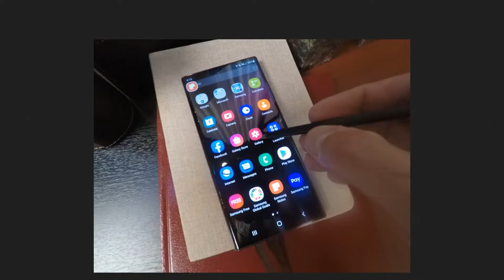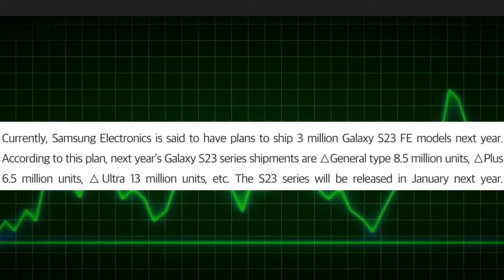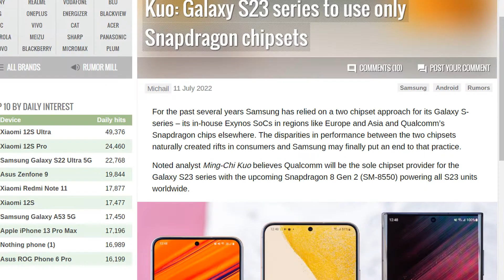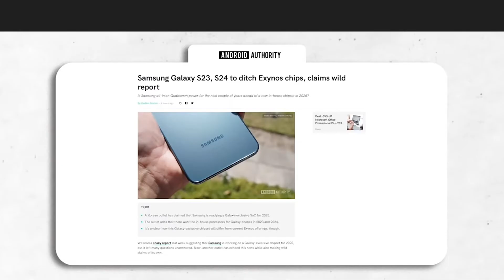Samsung Galaxy S23 FE is Coming !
UsamaSaeedIT UsamaSaeed

Topics covered in this video:

,1.  Samsung Galaxy S23 FE Launch Date in Pakistan
,2. Samsung Galaxy S23 FE   Launch Date in India
,3.  Samsung Galaxy S23 FE  price in Pakistan
,4. Samsung Galaxy S23 FE  price in India
,5. Samsung Galaxy S23 FE  First Look, Review, Specification, Price, Setup, Camera